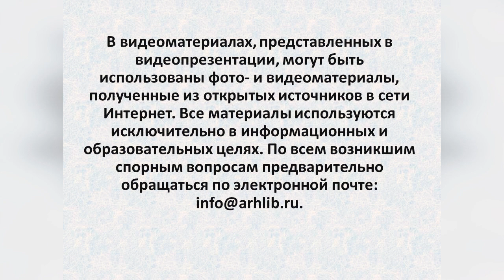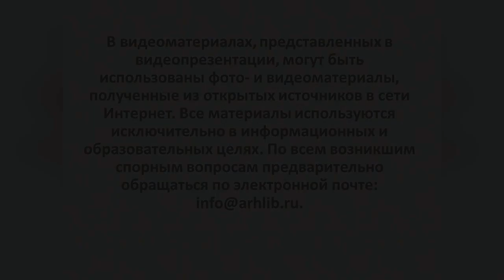Василий Шукшин «Ваня, ты как здесь?!»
Центральная городская библиотека им. М. В. Ломоносова к юбилею известного писателя, актёра, сценариста и режиссёра Василия Макаровича Шукшина предлагает вниманию читателей его рассказ, в центре повествования которого тракторист Прокопий Лагутин, которому предложили пройти пробы на роль в фильме.